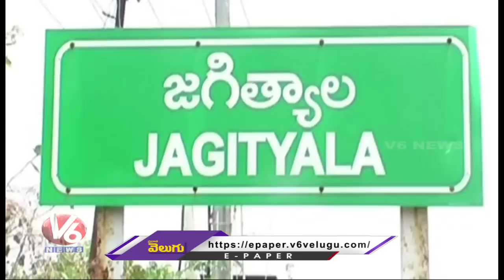Modi To Launch Vande Bharat Virtually | Kodandaram On Krishna Water Share | V6 Top News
Modi To Launch Vande Bharat Virtually | Kodandaram On Krishna Water Share |  KCR Public Meeting Arrangements | V6 News